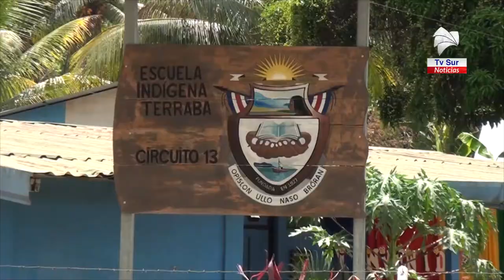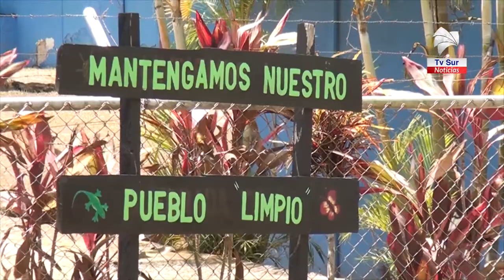Defensora pide a la Ministra de Educación definir rutas seguras para estudiantes en Térraba